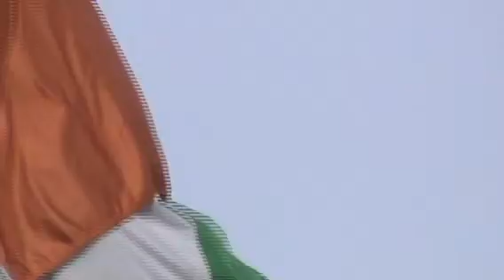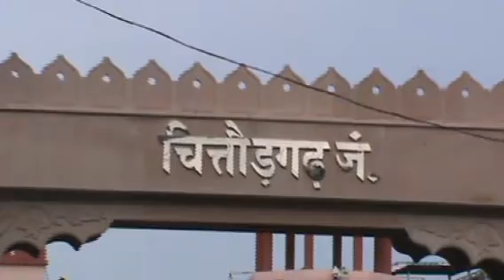रेलवे स्टेशन पर राष्ट्रीय ध्वज का हो रहा अपमान, उधड़ कर लहरा रहा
राष्ट्रीय ध्वज का हो रहा अपमान, उधड़ रहा

चित्तौड़गढ़। जहां सरकार द्वारा हर घर तिरंगा अभियान चलाया जा रहा है वहीं दूसरी ओर चित्तौड़गढ़ रेलवे स्टेशन पर लगा 101 फीट ऊंचा तिरंगा दिया तले अंधेरा साबित हो रहा है।
चित्तौड़गढ़ रेलवे स्टेशन पर फहरा रहे तिरंगे का अपमान होता दिखाई दे रहा है। यहां लगे राष्ट्रीय ध्वज का एक कोना उधडा हुआ नजर आ रहा है। जिसकी रेलवे प्रशासन कोई सुध नहीं ले रहा कहीं पर्यटकों ने बताया कि आसमान में लहरा रहा तिरंगा अपने केसरिया कलर के कोने से खंडित(उधड़ा) हुआ है।
देश की शान कहे जाने वाला तिरंगा स्वतंत्रता दिवस के कुछ दिनों पूर्व अगर इस तरह से क्षति पहुंचे लहराता हो तो जिला प्रशासन के लिए शर्म की बात होगी।